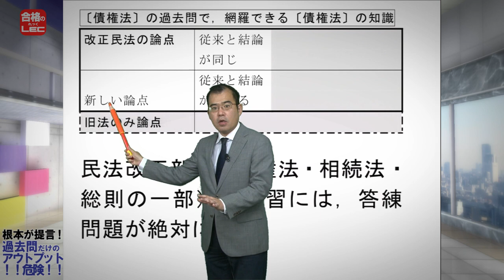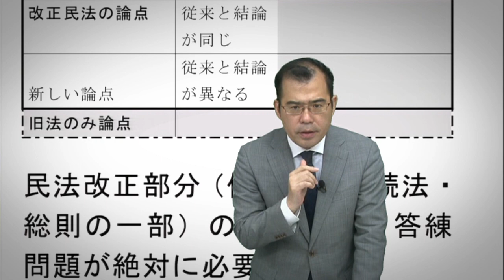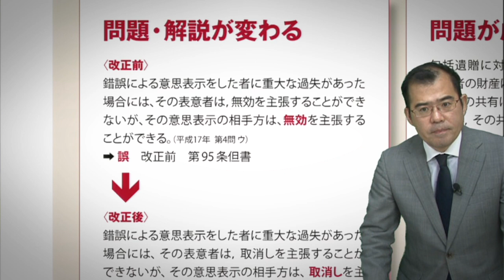【LEC司法書士】根本が提言！過去問演習だけでのアウトプットは危険！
民法改正対応必須！問題が変わる→過去問演習だけのアウトプットは危険！